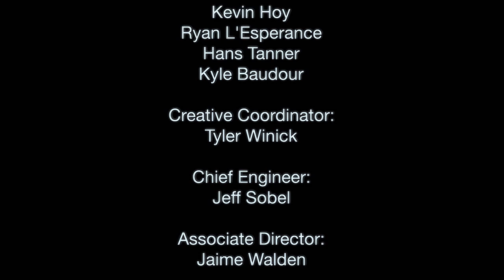"A Love So Deep" by The Lovelight Messengers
Georgia will forever be on our minds, and one of the first things we'll think about will be this session.  Not only did we have an incredible group of students to work with, but notorious piano pro Chuck Leavell was around to contribute to the song and make it EXTRA special.  Having the opportunity to create this kind of material on a day to day basis makes the wheels on this bus keep turnin round and round, and I gotta say I REALLY love to see them roll.  We sincerely hope you enjoy!